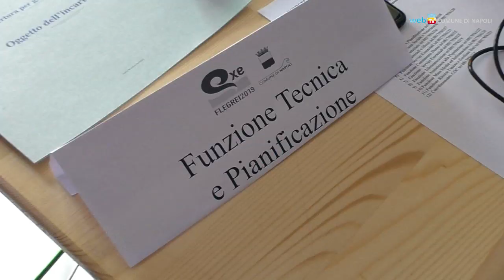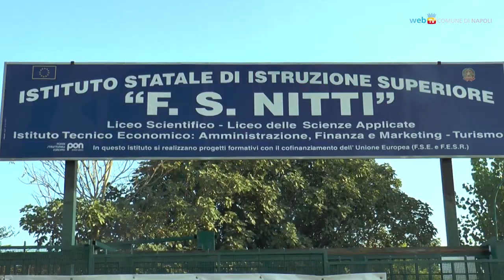Rischio vulcanico dei Campi Flegrei, il Comune fa un test di allarme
Una simulazione di allerta arancione e rossa per i comuni della cosiddetta "zona rossa" dei Campi Flegrei, su iniziativa della Protezione Civile Nazionale. Il Comune di Napoli ha partecipato all'esercitazione testando fra l'altro l'evacuazione di alcune scuole.